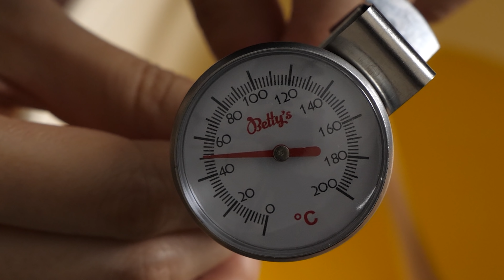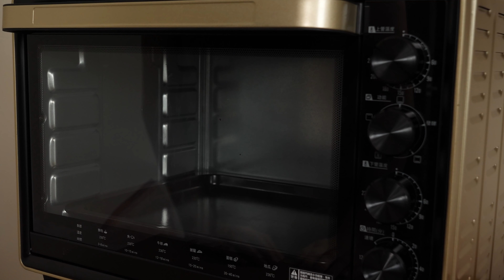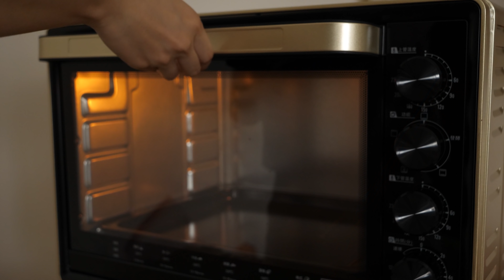Taiwanese Castella Cake Recipe [ Super Fluffy & Jiggly ] | CHU's Life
Follow this simple recipe to learn how to make homemade Taiwanese Castella Cake. This recipe is super simple. It only requires 5 ingredients. No special equipment is required. This Taiwanese castella cake is Super Fluffy & Jiggly and delicious! [ ASMR ][ Eating sound ]

Recipe :
- 6 Egg yolks
- 6 Egg whites
- 100g Cake flour
- 100g Butter
- 100g Milk
- 100g Sugar

Trans:
1. 台灣古早味蛋糕的作法 [ 超級鬆軟好吃 ]
2. 대왕! 카스테라 (대만 카스테라) 만들기
3. 台湾カステラの作り方
4. وصفة كعكة كاستيلا تايوانية
5. ताइवानी कास्टेला केक रेसिपी
6.  كيكة الجبنة على الطريقة اليابانية
7. Orang Taiwan Castella kue resep